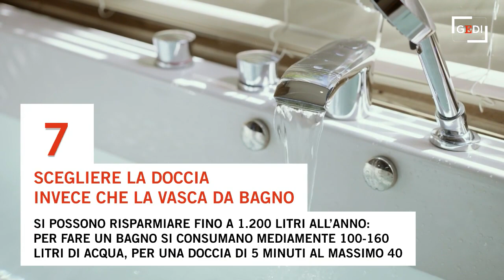Acqua: 10 modi per ridurre gli sprechi in casa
In occasione della Giornata mondiale dell'Acqua, ENEA ha stilato una lista con dieci suggerimenti e buone pratiche, ma anche soluzioni e tecnologie, per contrastare lo spreco in casa. Per ridurre le perdite, adottare processi e sistemi che richiedono meno uso di acqua e adottare comportamenti virtuosi. A cura di Sofia Gadici